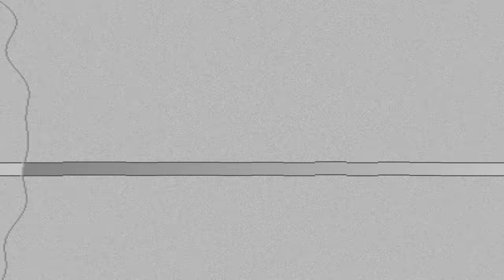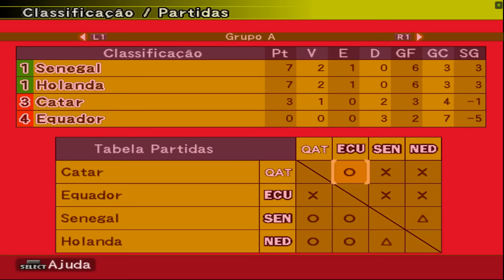BOMBA PATCH - OITAVAS de FINAL COPA do MUNDO 2022 | BRASIL X FRANÇA